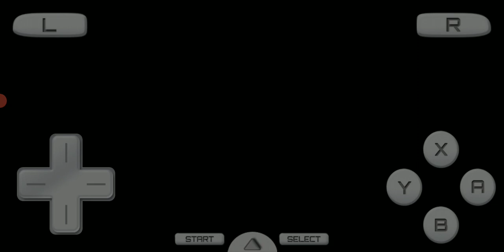Chrono Trigger Episode 5:OBJECTION!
Today we return to the past only to be put on trial for the abduction of Marle...our execution is in a few days